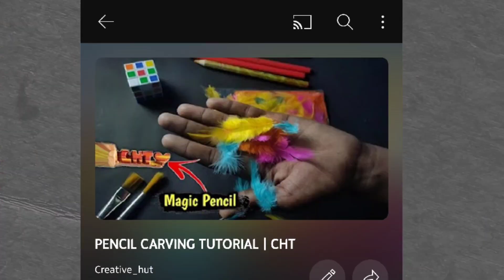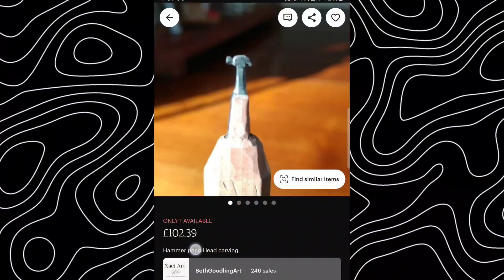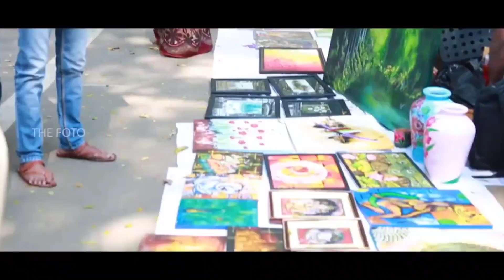இந்த ஒரு வீடியோ போதும் Pencil Carving பத்தி முழுசா தெரிஞ்சிக்க😉 |turn tiny art into profit in 5 mins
Pencil carving turn tiny art into big profit in 5 mins.